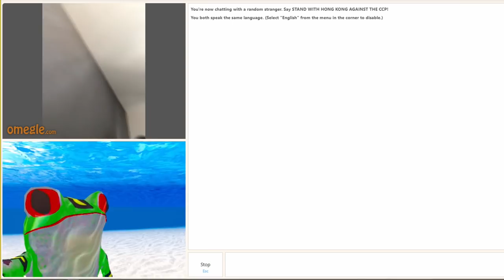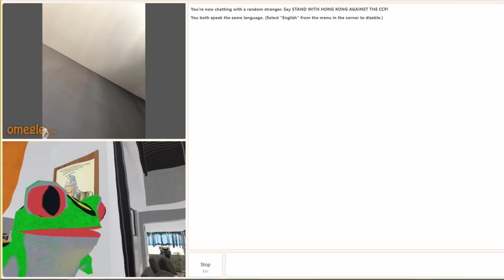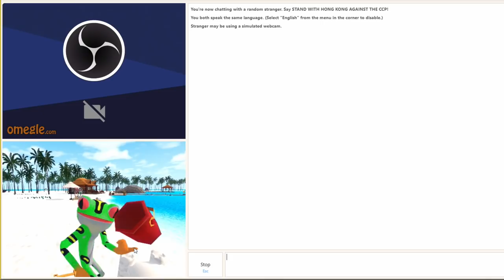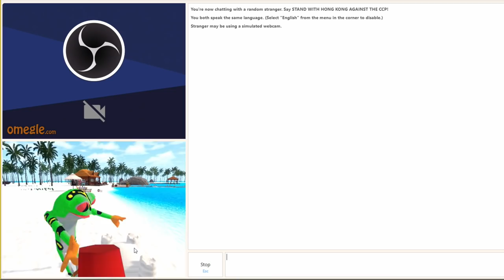JE LES TROLL SUR OMEGLE AVEC UNE GRENOUILLE ANIMÉ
Des animes sur omegle , c'est possible ! Avec Francki la grenouille !